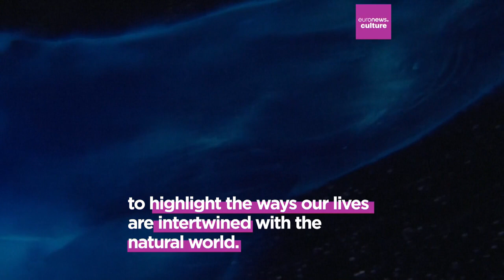The Richard Gilder Center is the new temple for natural science in New York City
The Richard Gilder Center for Science, Education and Innovation is the new wing of the American Museum of Natural History in New York City. It houses some 4 million species and opens its doors today.